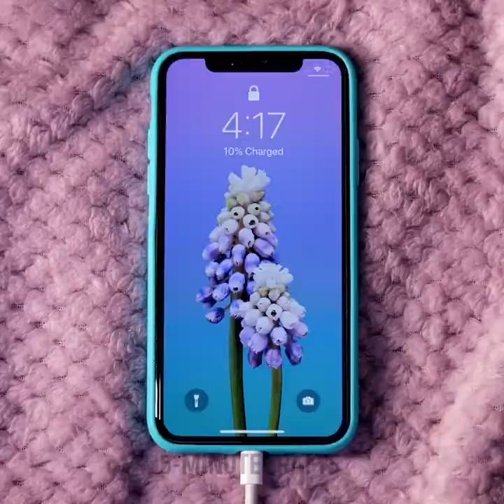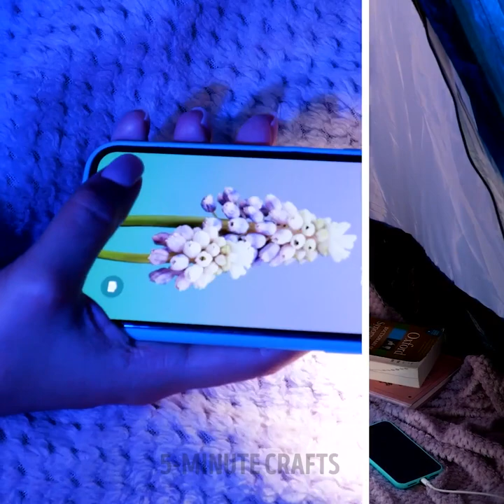Gadgets VS Hacks || Useful Hacks And Gadgets For Every Occasion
TIMESTAMPS:
00:02 Smart hack with clothespins
01:39 Nail polish remover
02:58 Can opener
04:22 Lip mask vs. Lip scrub
06:12 Easy ways to peel shrimps
09:04 Pizza cutter
10:58 Useful egg gadgets